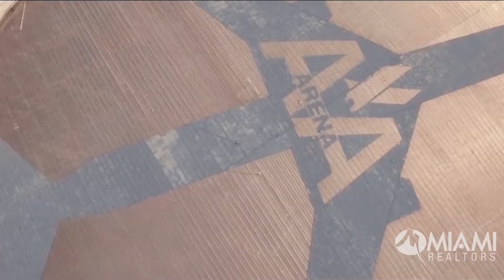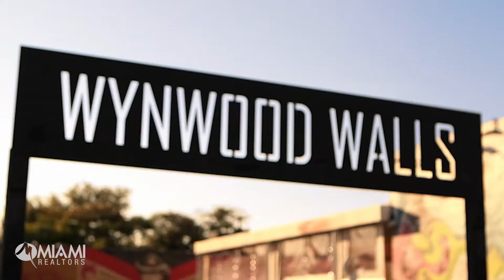Miami in the Rankings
The evolution from tourist destination to global mecca is evident, and the rankings prove it.